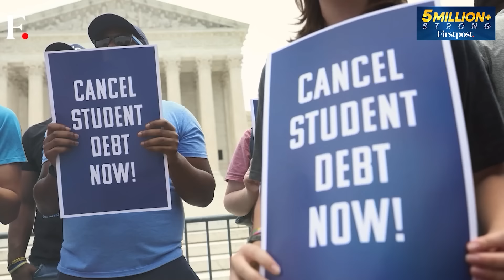Loneliness is Deadly. Why Can't We Fix It? | Vantage with Palki Sharma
Loneliness is a global health problem and it can be deadly. So why haven’t we fixed it yet? Governments have introduced all kinds of policies and initiatives to beat loneliness- from "chatty benches" to Ministers of Loneliness. But few initiatives have worked. Globally, 33% of adults are lonely, according to a study. So, how can we curb the loneliness epidemic? Palki Sharma tells you.

Loneliness | Early Death | Study | Research | Firstpost | World News | Vantage | Palki Sharma